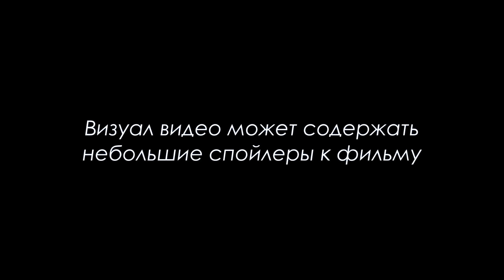[О кино] Пленницы (2013)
Да, я все еще не знаком с Вильнёвым. Исправляюсь. Медленно, но верно. Теперь я, хотя бы, не путаю его фильмы с фильмами Виндинг Рефна, лол.

P.S. Немного голос повредил, не обращайте внимание на говно-озвучку в этот раз.

[О кино] - это не критика, да и не рецензии фильмов. Это только мое личное мнение, которое может быть отличным от мнений других людей.
Jóhann Jóhannsson - The Intruder (Prisoners OST).

Вся музыка, используемая в видео, входит в саундтрек данного фильма. / Music, used in this video, is included in official soundtrack of the movie. All rights are belong to its creators.